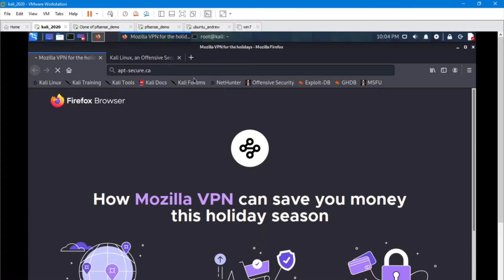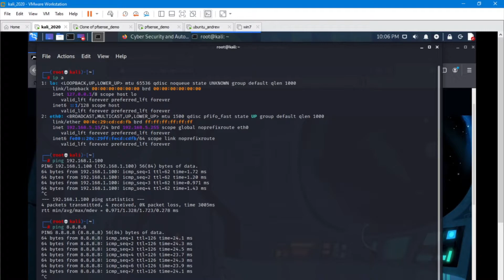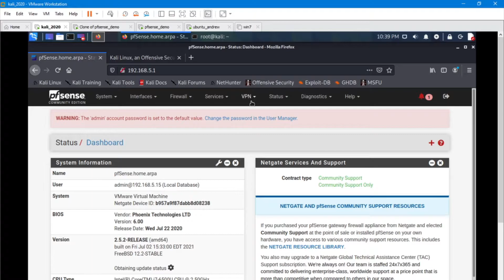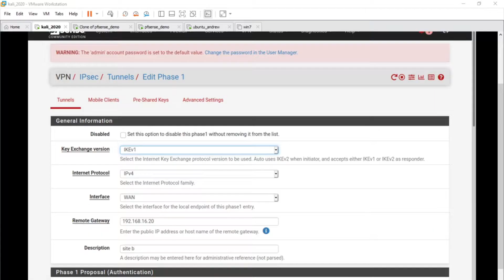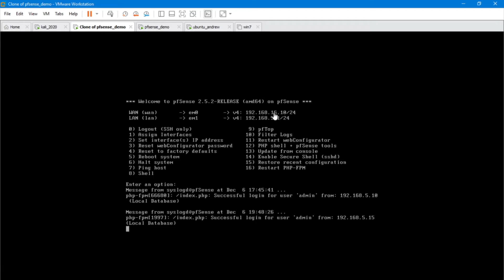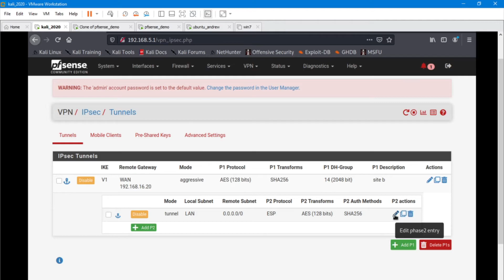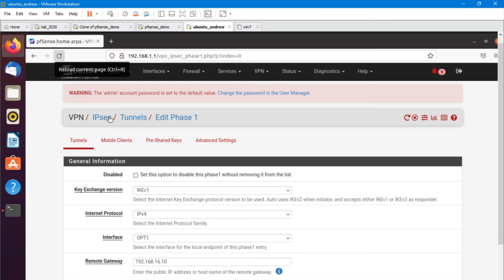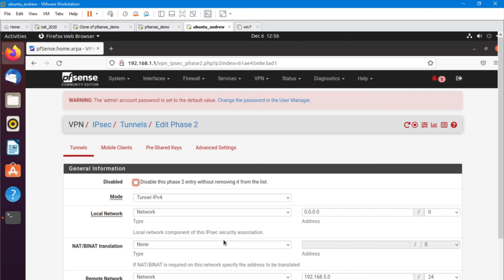PFSense: Site-2-Site Configuring VPN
This is part 2 of 3.  In this video I show configuring phase 1 and 2 of site-2-site vpn.
Part 1: Setting up Lab Environment
Part 3: Setting up FW